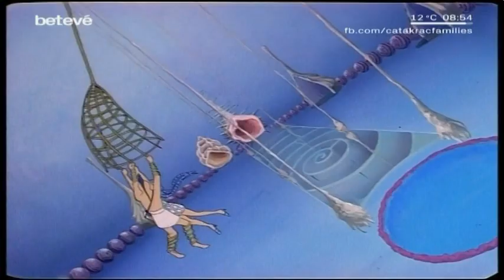La princesa Xahrazad - Somriure de Lluna 7